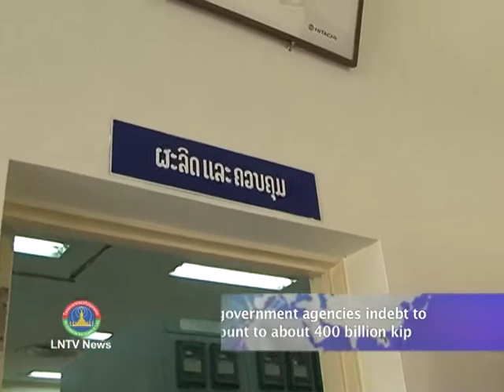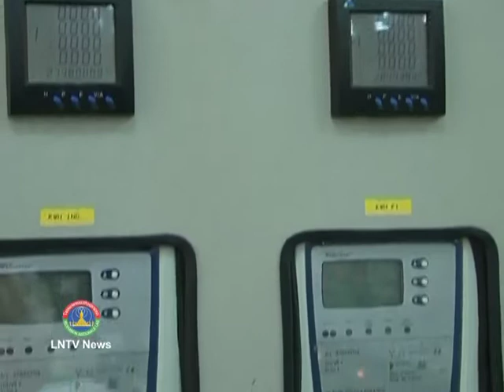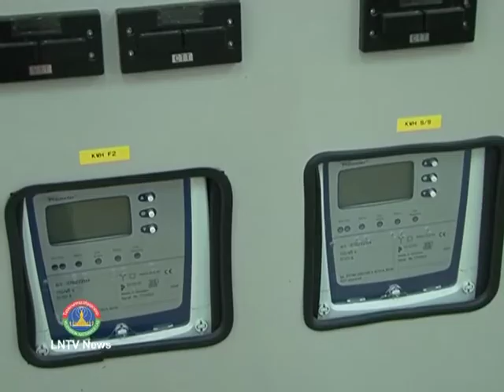Lao NEWS on LNTV: Party & gov agencies indebt to EDL amount to about 400 billion kip.29/7/2014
VO Party and government agencies indebt to EDL amount to about 400 billion kip
INTRO: Party and government agencies are now indebted to Electricite du Laos or EDL, the country's state-own enterprise which amounted to about 400 billion kip. The Ministry of Energy and Mine's Energy Policy and Planning Department Director General Dr Daovong Phonekeo clarified that, State sectors have regularly paid their electricity bills to EDL but their allocated budget to pay the bills is not enough
STORY: The Minister of Finance Dr Lien Thikeo has clarified the matter for National Assembly members at the ongoing session, saying that the ministry will be in charge of paying the debt for those agencies as a way to help the company address financial liquidity issues.
It is reported that, Party and government agencies are now indebted to Electricite du Laos (EDL), the country's state-own enterprise which amounted to about 400 billion kip.The outstanding debt has affected the financial liquidity of the company and its efforts to expand the business and generate electricity to meet the need for socio-economic development and for export.
Meanwhile the Ministry of Energy and Mine's Energy Policy and Planning Department Director General Dr Daovong Phonekeo on Wednesday further clarified Lao media regarding processes to facilitate debt payment and how to cooperate with the Ministry of Finance. He said State sectors have regularly paid their electricity bills to EDL but their allocated budget to pay the bills is not enough when compared with the actual electricity consumption in their respective sectors as it currently stands.
As their electricity bills are often higher than the budget they receive, various sectors and departments overestimate their consumption for the following year in an attempt to secure sufficient funds when submitting their budget proposals.
In addition, the funds allocated to various state sectors for the payment of utilities bills did not necessarily always end up being put towards its intended use, thereby racking up considerable debts to the state electricity utility EDL.
From now on, the Ministry of Finance will be in charge of paying the bills for the state sectors, meaning that the EDL will submit the bills to the ministry for bill payment.
But observers are concerned that state agencies may not be active as they used to be in ensuring that the energy is consumed in an effective manner. One of the most important things is to clearly identify the electricity meters of all sectors to ensure that all electricity is consumed for the sectors, avoiding a loophole allowing individuals to use state electricity for their own benefit.
Dr Daovong emphasised the significance of using electricity in a responsible manner for the collective benefit of the country. This means officials from all sectors need to save energy by using it in a cost efficient and effective way.
The leaders of the Ministry of Energy and Mines are discussing how they can help other state sectors to save energy use within their respective sectors.
Moreover, state agencies are also indebted to the Water Supply State Enterprise, amounting to about 200 billion kip, creating a financial burden for the company as it carries out its business.
In the meantime, the two enterprises have enforced their rules on householders. Those who do not pay the bills for three consecutive months will have their electricity cut off.